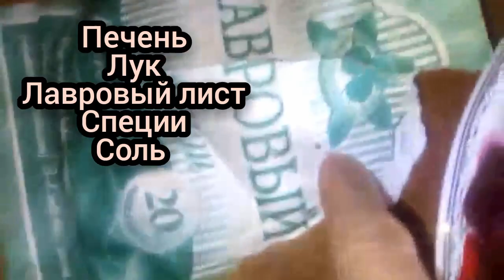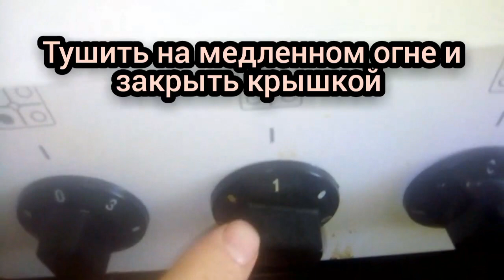Печень жаренная с луком, рецепт и хитрости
Печень жаренная

Чтобы приготовить печень с луком, нужно взять 1-2 луковицы на 500 г субпродукта. Чем больше лука вы добавите, тем вкуснее, сочнее и ароматнее будет блюдо. Время приготовления печени зависит от ее разновидности и толщины кусков и, в среднем, не превышает 15-20 минут. Особенно быстро готовится нежная куриная печень – ей требуется не более 8-10 минут. После обжарки печень можно дополнительно потушить под крышкой около 5 минут, чтобы она получилась более мягкой. Важно не передержать печень на сковороде, иначе она может стать сухой и твердой. Рекомендуется обжаривать печень на сильном огне, чтобы на поверхности продукта быстро образовалась корочка, запечатывающая все соки внутри и сохраняющая печень мягкой, при этом время такого обжаривания должно быть минимальным, около 5 минут или меньше с каждой стороны. Перед жаркой можно обвалять кусочки печени в муке – это поможет соку остаться внутри и получить аппетитную корочку. Также можно приготовить печень с густой подливой, потушив субпродукты с луков и морковью и добавив муку с водой, сметаной или сливками в конце приготовления. Солить печень следует в конце, когда она уже почти приготовилась, так как соль вытягивает влагу из продукта, и блюдо может получиться жестким. Готовности печени определяется по выделяющемуся из нее соку при прокалывании ножом или вилкой – он должен быть абсолютно прозрачным. Красный цвет сока говорит о том, что блюдо еще не готово к употреблению.